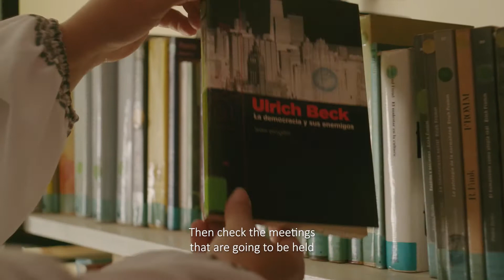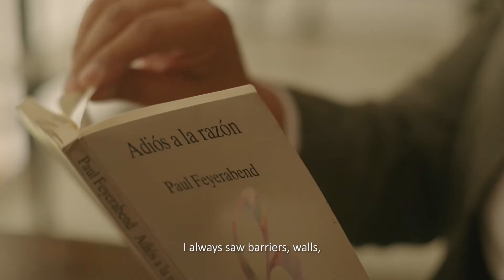"I am a woman and I am transforming politics"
One of the priorities of our cooperation is to strengthen democracy in order to build a fairer society. With the aim of increasing women's political participation, we supported the creation and operation of the Political Training School for Women Leaders of the Superior Court of Electorate Justice. We have also supported other education and training initiatives.

More than 700 women candidates and pre-candidates have already been trained, and in this video, a group of them tell us about the challenges of being a woman and a politician in Paraguay.

A project implemented thanks to the joint work of International IDEA and the Superior Court of Electorate Justice, together with other state and civil society organizations, with the support of the European Union.
Project "Consolidation of Paraguayan Democracy II" implemented by International IDEA with the support of the European Union.